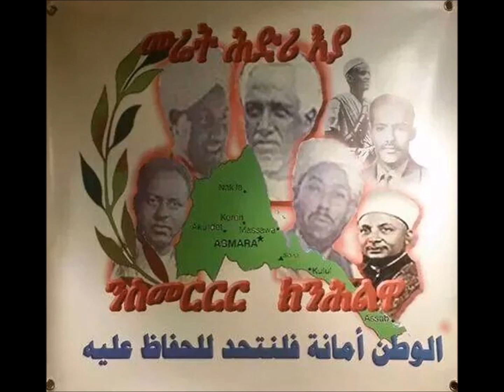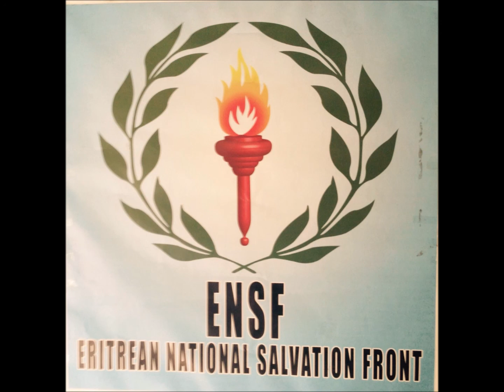ENSF Radio Arabic 23 jun 2015